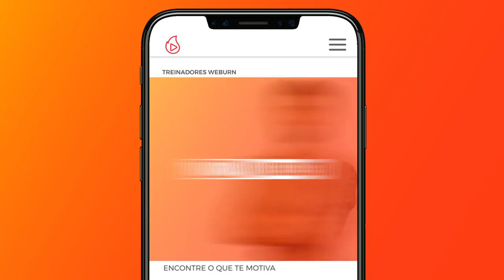Aprenda a Trincar o Abdômen da Maneira Correta | Thiago Pugliesi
Querendo ficar com o abs trincado? Entao confere a maneira correta para começar a alcançar esse seu objetivo!